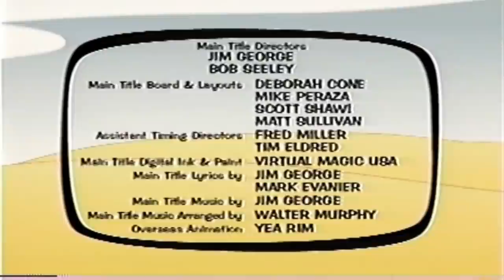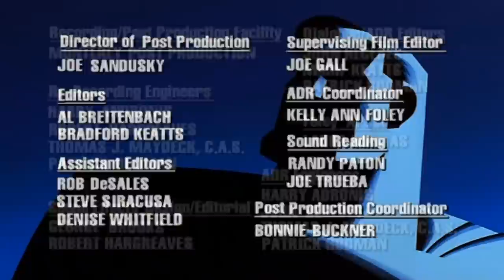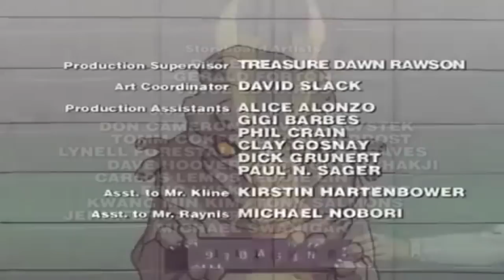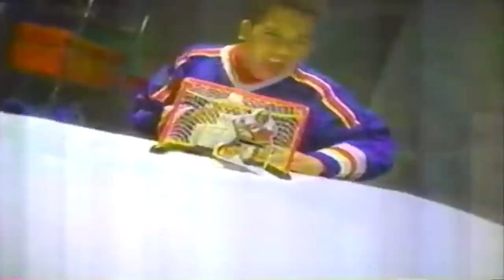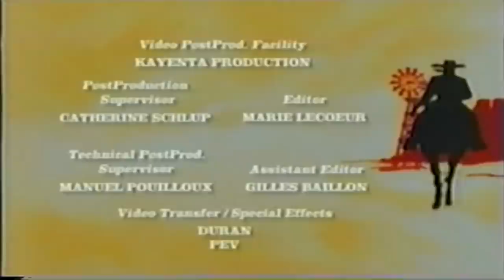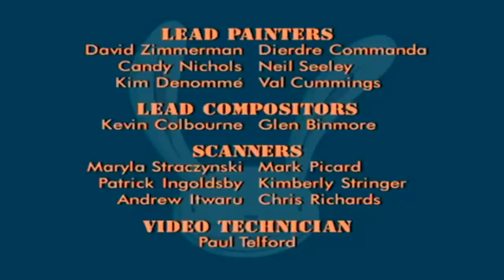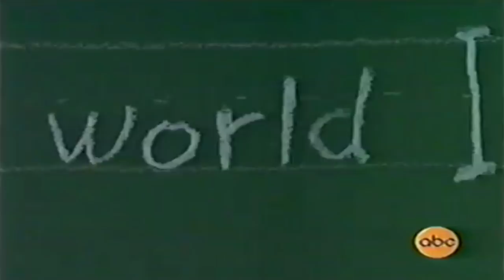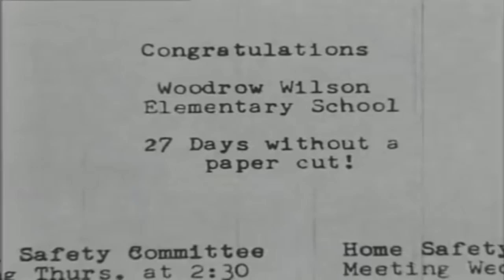Saturday Morning Cartoons | 1997: Channel Surfing Edition | Full Episodes with Commercials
What we do here is go back (back back back back back back back) to watch Saturday morning cartoons, this time from the year 1997.  So get your rabbit ears in the right position and don't forget that bowl of sugar coated cereal.

This is a compilation video I put together using footage of commercials and episodes from shows that played on Saturday mornings (from 8 in the morning to noon) on network television (ABC, CBS, FOX, and Kids' WB!) in the year 1997.  Certain shows (like X-Men, Superman: The Animated Series, and The New Adventures of Winnie the Pooh to name a few) can't be used for copyright reasons.  To get around this, we're going to "change the channel" to a show that isn't blocked.  Think of this video as a retro remix or a bootleg Saturday morning broadcast.

This is the twenty-first Saturday morning cartoon compilation video I've uploaded, and the sixth channel surfing edition one.  The previous one had a lot more live-action shows, but this one is back to being mostly cartoon-oriented.  With Men in Black: The Series and Space Goofs, I wasn't able to use them before due to them being blocked worldwide for copyright reasons.  However, for Men in Black, that no longer seems to be the case, and for Space Goofs, it appears to only affect certain episodes (although others are still claimed).  Waynehead once again didn't make the cut (in the previous 1996 video, it lost its spot to Project G.e.e.K.e.R.) because I felt The Legend of Calamity Jane was a more interesting show.  My favorite show out of the bunch is probably The Weird Al Show, and it's part of the reason I actually made this compilation in the first place.  And yes, that's Patton Oswalt and Barenaked Ladies on The Weird Al Show.  Wild stuff, huh?  At any rate, I hope you enjoy the video!

⏪ TV GUIDE ⏪
00:00:00 Intro
00:00:11 Channel Umptee-3
00:30:10 Wheel 2000
01:00:11 Men in Black: The Series
01:30:10 Space Goofs
02:00:10 The Legend of Calamity Jane
02:30:10 The Adventures of Sam and Max: Freelance Police
03:00:00 Nightmare Ned
03:30:00 The Weird Al Show

📺 EPISODE GUIDE 📺
Channel Umptee-3 - S01E02 - Umptee Sunrise
Wheel 2000 - S01E05 - Natalia, Julia, Carl
Men in Black: The Series - S01E05 - The Undercover Syndrome
Space Goofs - S01E04 - TV Connection / Mother From Another Planet
The Legend of Calamity Jane - S01E10 - Dead or Alive
The Adventures of Sam and Max: Freelance Police - S01E11 - We Drop at Dawn
Nightmare Ned - S01E03 - Monster Ned / Ant
The Weird Al Show - S01E01 - Bad Influence